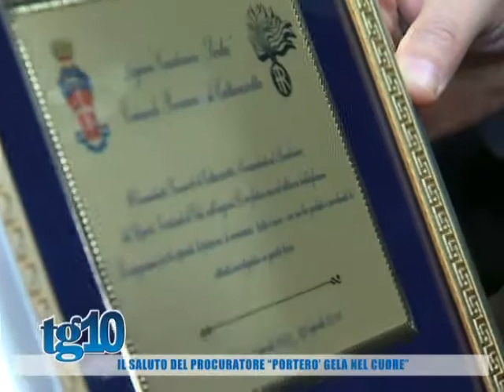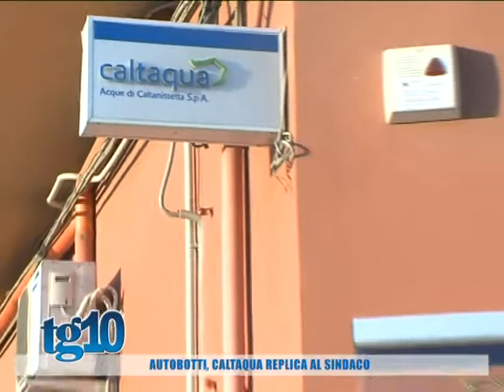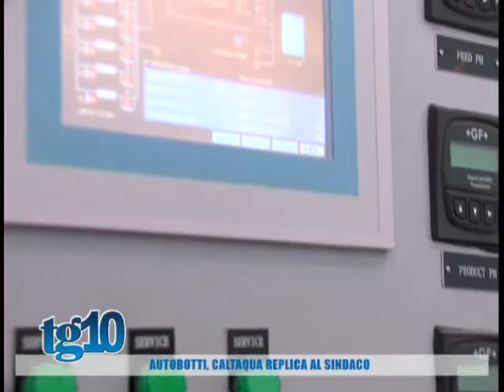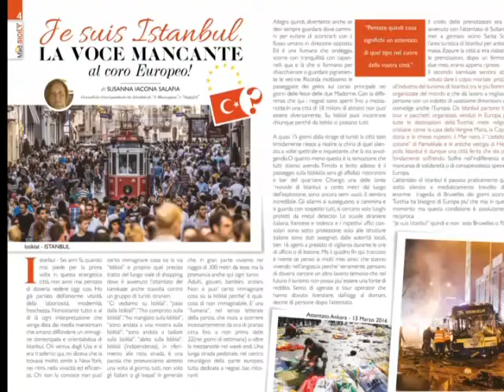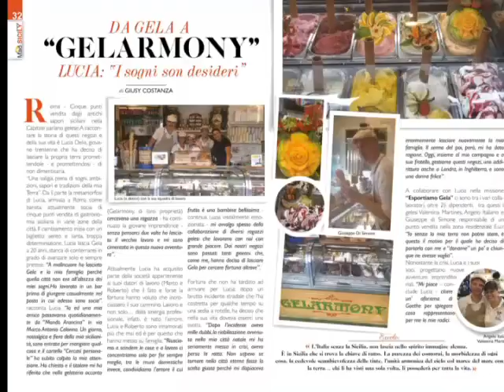Tg10 del 22 04 2016